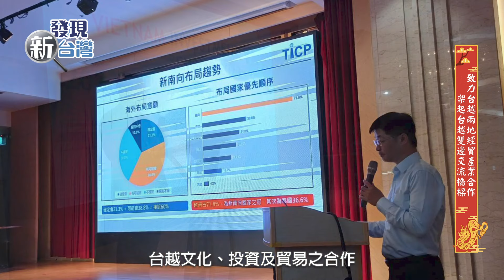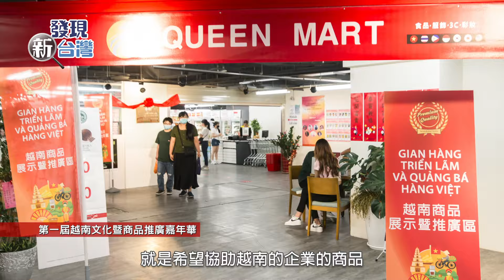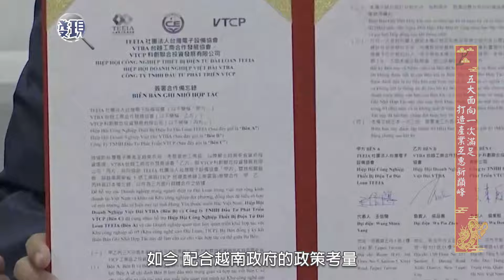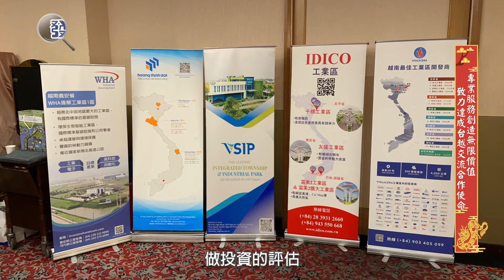【發現新台灣 2024新春特別節目】台越工商合作發展協會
台越工商合作發展協會
地址：新北市汐止區大同路一段237號15樓之2
台越工商合作發展協會，致力於促進台灣與越南之間緊密而互惠的工商合作的專業組織。協會成立的目的在於搭建一個平台，促進台灣企業與越南企業之間的交流、合作與發展，並致力於深化雙方的經濟、商業和文化聯繫。